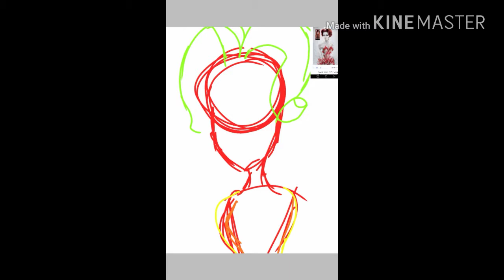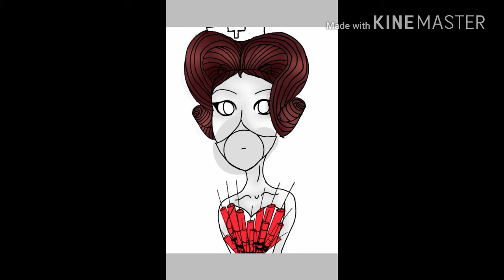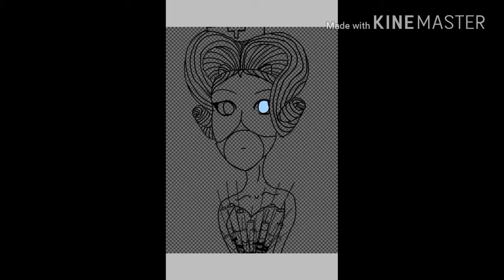[Speedpaint] Blood Drive Nurse (Saw 5)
song: Ultimate saw theme